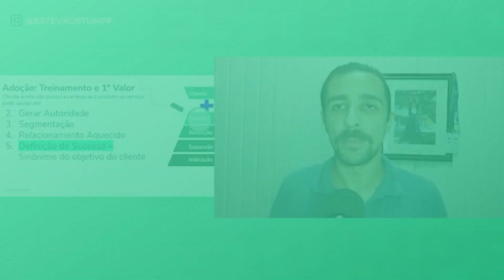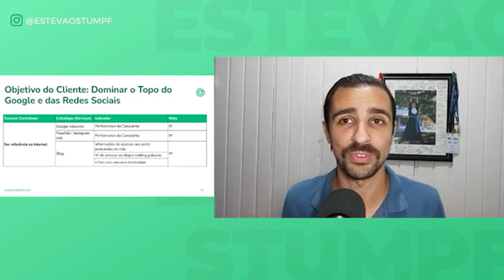Como MEDIR O SUCESSO de um projeto? | Métricas de CS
Você deseja entender como traduzir o sucesso em números concretos? Ou já se perguntou como alinhar as expectativas do cliente com os resultados tangíveis do seu produto ou serviço? Este é o *segredo para medir o sucesso de um projeto* e garantir a satisfação do cliente:

O *Mapa de Sucesso* é um processo de definição de Sucesso do Cliente, criado pelo Estevão Stumpf, que vai muito além de simples métricas de CS, unindo a visão do cliente com metas palpáveis. Afinal, transformar expectativas em números reais pode ser um desafio de início — mas, com o Mapa de Sucesso, tudo fica mais simplificado.

Antes de qualquer coisa, é importante você entender que *definição de sucesso = objetivo do cliente ao comprar o seu produto ou serviço* e que, além de alinhar expectativas, a definição de Sucesso do Cliente serve para criar padrões de objetivos que cada cliente pode atingir com seu produto ou serviço, alinhando também as metas desde o começo!

E entender *o que o sucesso significa para cada cliente* é a base do processo. Afinal, saber o que ele espera alcançar ao adquirir seu produto ou serviço é essencial! Mas como isso acontece? Passo a passo, confira o caminho para o sucesso com o Mapa de Sucesso:

1. *Entendimento do que é sucesso para o cliente* (cada cliente é único!);
2. *Compreensão dos objetivos do cliente* (descobrir os motivos que levaram o cliente a escolher sua solução é crucial para os próximos passos!);
3. *Criação de estratégias alinhadas* (dentro de um escopo de trabalho acordado, as estratégias são traçadas para conectar diretamente o sucesso aos objetivos);
4. *Definição de indicadores e métricas de Customer Success* (eles que nos mostram quando estamos no caminho certo!);
5. *Definição de metas* (as metas estabelecidas são como marcos que guiam tanto a equipe quanto o cliente em direção ao sucesso!).

O resultado de tudo isso? Um processo transparente e claro, onde cliente e equipe trabalham juntos para conquistar os objetivos definidos. *Com o Mapa de Sucesso, você não apenas mede o progresso, mas também comprova o resultado alcançado!* É uma abordagem que vai além do tradicional, indicando a você o caminho necessário para transformar expectativas em realizações — ou melhor: no Sucesso do Cliente!

O que é Coração de CS?
É a versão 2.0 do melhor curso de Customer Success do Brasil, que evoluiu e se tornou uma escola. Nela, você se tornará um estrategista completo em Customer Success (Sucesso do Cliente) e Customer Experience (Experiência do Cliente) e construirá uma estratégia para ser aplicada na sua empresa.